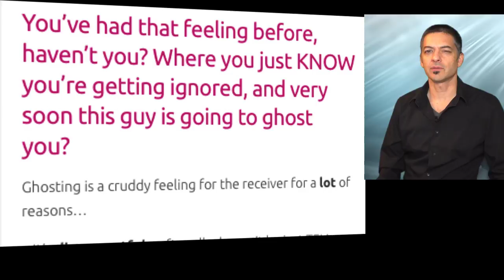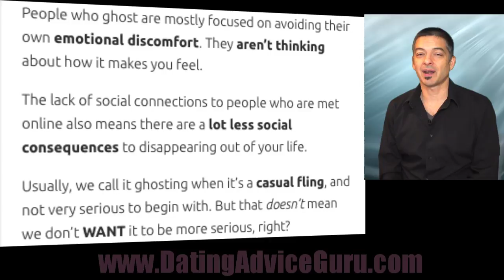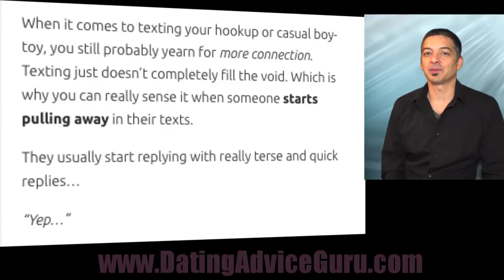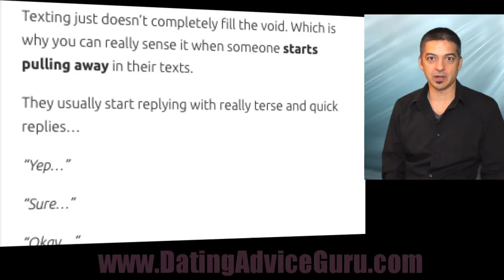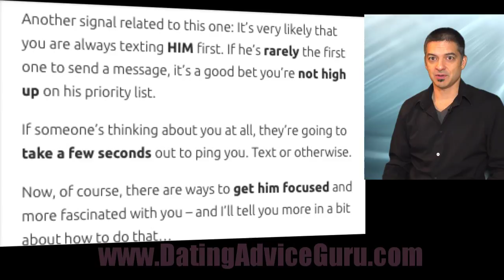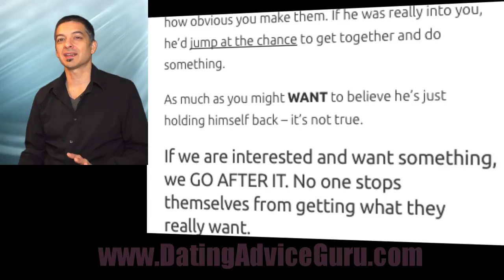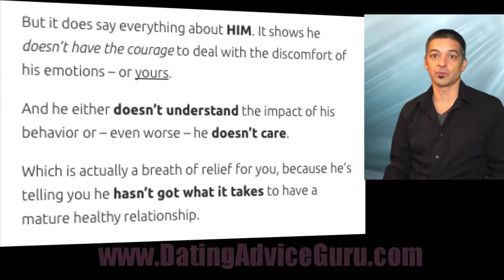3 Signs You're Getting Dumped (or Ghosted)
You’ve had that feeling before, haven’t you? Where you just KNOW you’re getting ignored, and very soon this guy is going to ghost you?
Ghosting is a cruddy feeling for the receiver for a lot of reasons…

For instance, it’s disrespectful – after all why can’t he just TELL you he’s not interested anymore?

And the worst part is they do it by doing NOTHING. Just ignoring you…

The key to handling “ghosting” is to not start out in a furious panic about trying to keep the person from ghosting, ironically.

Let’s face it – Ghosting really sucks. Bottom line. It’s just disrespectful and leaves you feeling completely powerless.

You want to know if it’s going to happen. Maybe you want to get the drop on them first, or maybe you just want to be able to prepare for it happening.

Carlos Cavallo
Dating Advice Guru